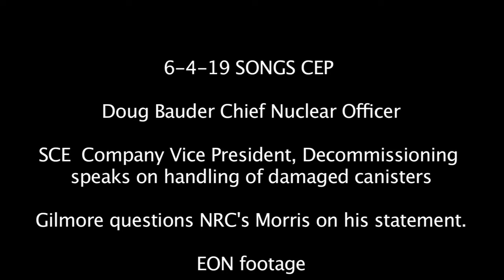Doug Bauder speaks on handling of damaged casks Gilmore q's Morris EON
Excerpts from the June 2019 San Onofre Citizen Engagement Panel meeting.